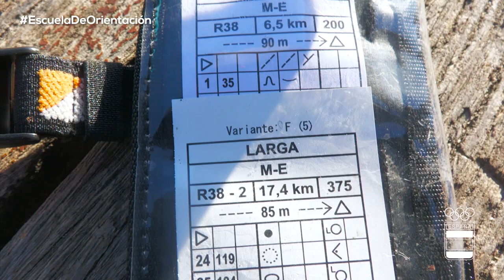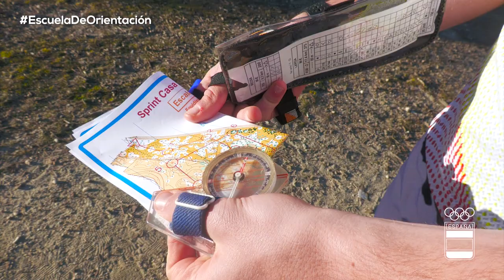🔎 CAPÍTULO 1 🔎 Qué es la orientación y elementos básicos / Escuela de orientación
En este episodio Ana Isabel Toledo y Gonzalo Ferrando nos enseñan la orientación, un precioso deporte que mezcla una serie de habilidades físicas y mentales. En el primer capítulo conocerás cómo funciona este deporte y cuáles son los materiales esenciales para su práctica.